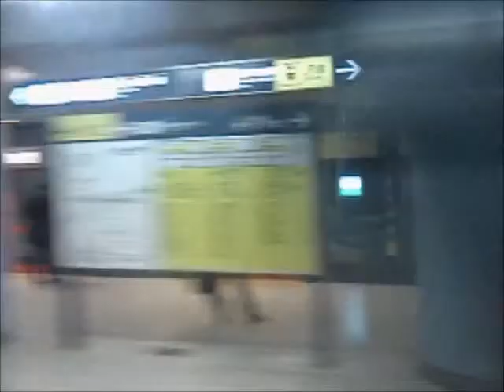東京メトロ南北線9000系GTO-VVVF車走行音 市ヶ谷→飯田橋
東京メトロ南北線9000系の市ヶ谷(N-09)→飯田橋(N-10)間走行音です。

制御方式は日立製VF-HR136形のGTOサイリスタ素子VVVF制御、MM7A形主電動機です。第1編成9601Fと第3編成が日立製です。第1編成9201Fと第5編成と第7編成は三菱製を使用しています。

1991年11月29日の赤羽岩淵～駒込間の開業に伴い1990年に試作車が、1991年から1992年に1次量産車が当時の4両編成で登場し、1996年の6両編成化に9200形から9300形が9600形から9700形に改番され第1・3・5・7編成に組み込まれました。現在は試作車が第1編成、1次車は第3・5・7編成が該当します。

本系列は21世紀を指向し、先進技術の導入、地域との調和、人に対するやさしさをコンセプトに製造されました。
南北線は急勾配が多いため、営団で初めてVVVF制御が採用されました。素子はGTOで、2014年現在、東京メトロ唯一のGTO素子によるVVVF制御となっています。

車両：営団(現・東京メトロ)9000系　第3編成1次車　9203F　1991年製